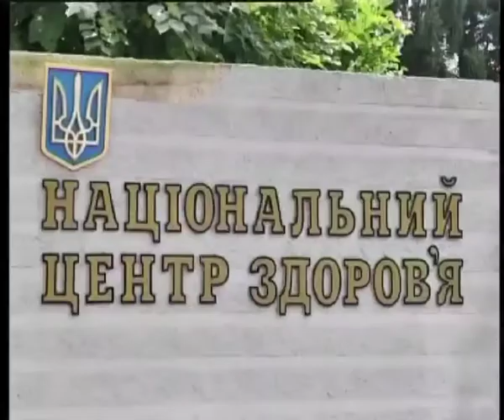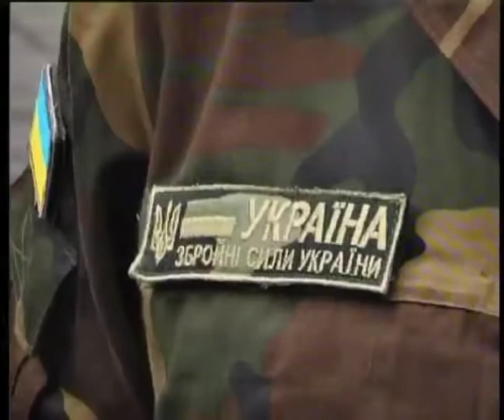Телеканал ВІТА новини 2014-07-18 Світ не без добрих людей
Допомога усім світом -- девіз, за яким живуть українці з початку Антитерористичної операції на Сході. Вінничани -- яскравий тому приклад. Засоби  індивідуальної гігієни, продукти харчування та медикаменти -- перелік безкінечного потоку речей, які городяни несуть до Військово -- медичного клінічного центру, який приймає поранених бійців АТО